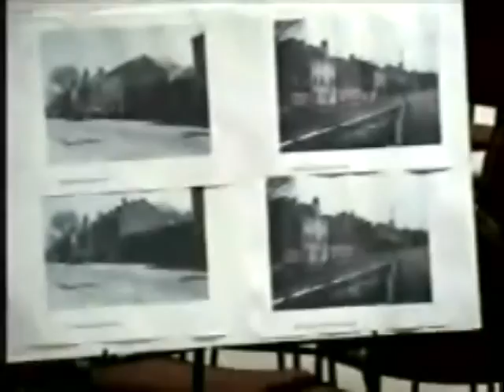Planning Board 08.17.2006